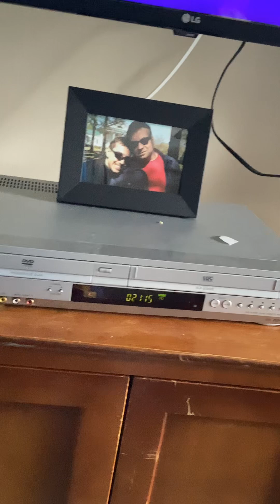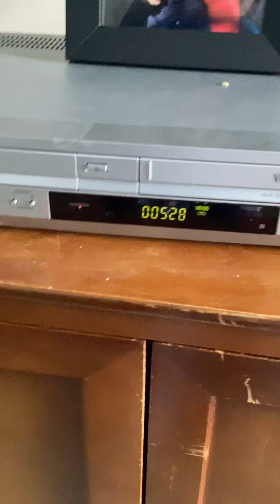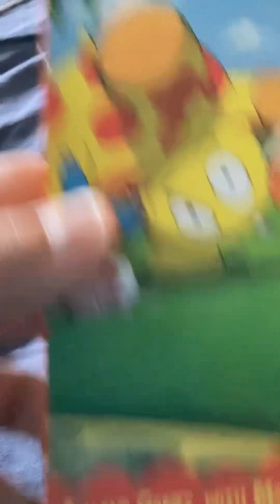Closing To Maggie And The Ferocious Beast Let's Play A Game 2003 VHS